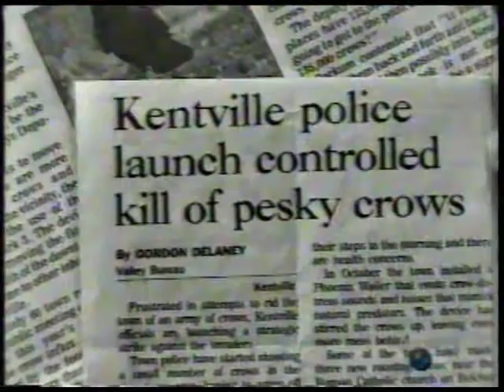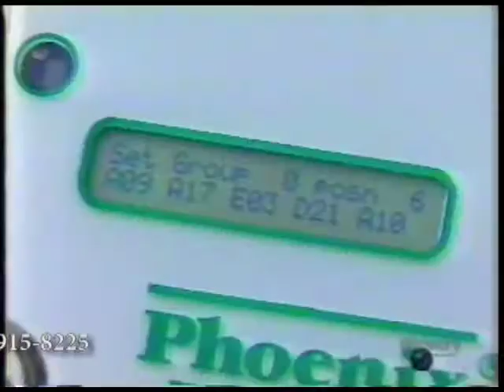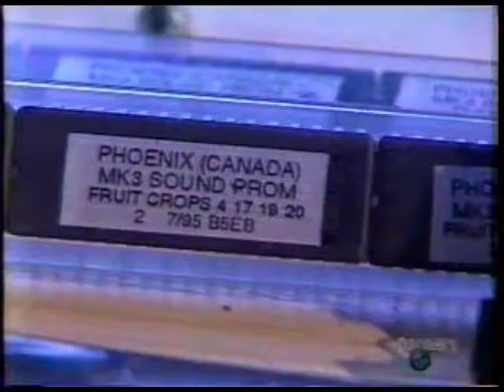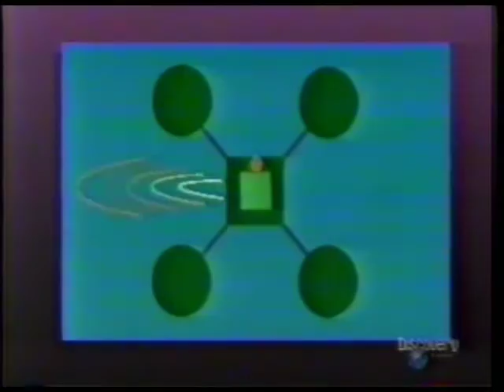Discovery channel video of the Bird wailer video detering a huge flock of crows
Discovery channel footage of the Bird Wailer moving a huge flock of crows that had taken up residence in a town. The Bird Wailer prevents birds and wildlife from entering an area by moving predator and distress calls randomly around speakers.The unit is custom programmed and site and local species specific.This videos also shows the Bird Wailer keeping coyotes away from a sheep farm. Other footage includes preventing birds from eating corn and keeping gulls away from a airport and preventing a bird Strike. The marine wailer is used to keep birds away from an open water oil spill.